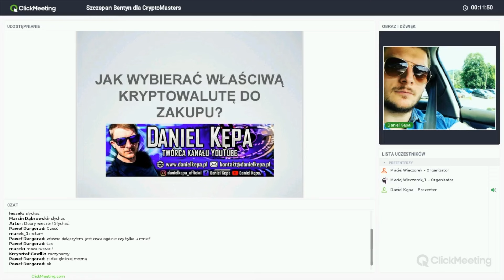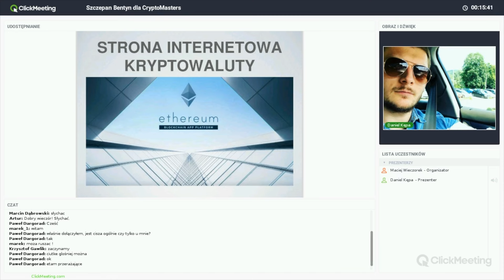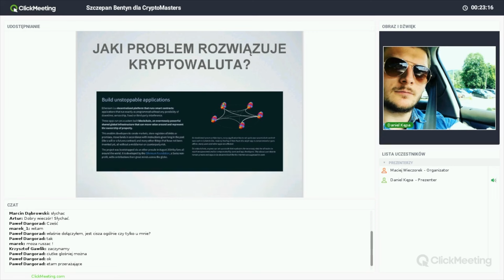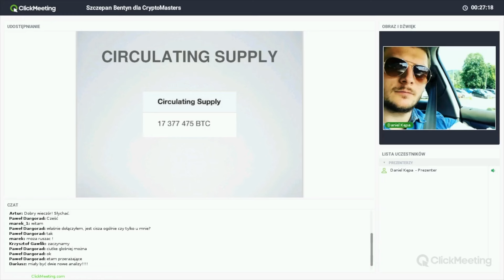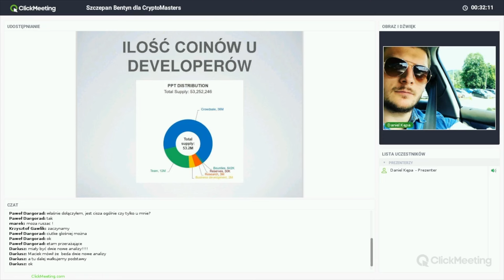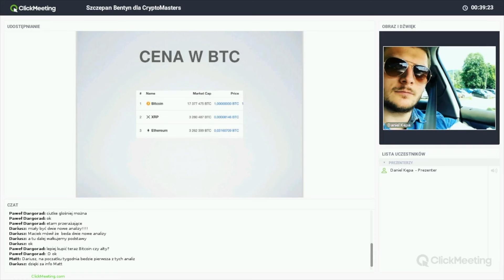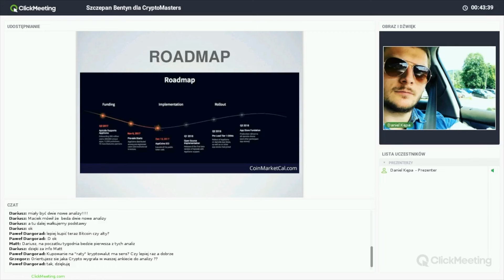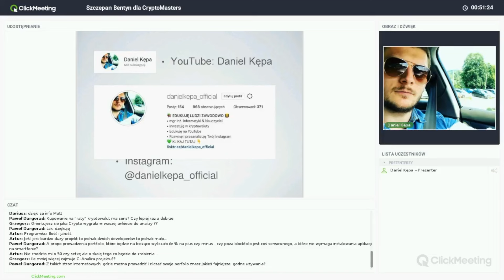JAK WYBIERAĆ WŁAŚCIWĄ KRYPTOWALUTĘ DO ZAKUPU? | WEBINARY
🔥 To webinar, który prowadziłem kilka lat temu dla jednej z firm zajmujących się kryptowalutami. Z tego webinaru dowiesz się analitycznie w jaki sposób wybierać właściwą kryptowalutę przed zakupem. Dowiesz się, jak analizować rynek kryptowalut, na co zwracać uwagę i jakich błędów unikać.

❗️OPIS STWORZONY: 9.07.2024